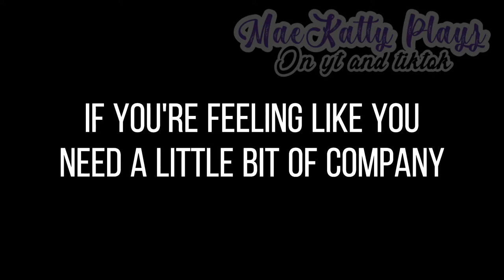(ᗒᗜᗕ)՛̵̖ What I think when I hear levitating by dua lipa 🚗☁️🌌 // •Gacha Meme•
Fr this is what I imagine when reading the lyrics 😭😭

📌NOT allowed shout out, sorry. If you want me to tag in your video just do an “MaeKattyfam”. 💜✨

✏️App used:
     🟨 Gacha Life
     🟪 Gacha Club
     ⬛️ CapCut
     🟦 IbisPain